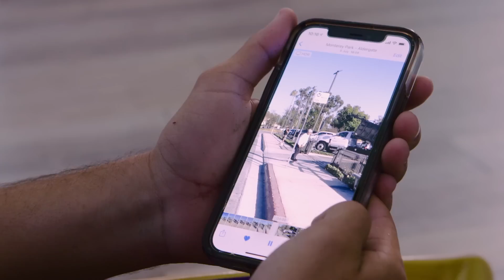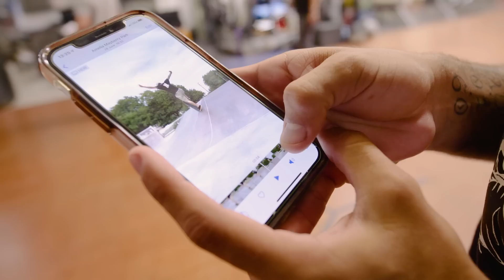From Brazil To Long Beach, Get To Know Skateboarder Lucas Rabelo | FIELD DAY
From demos, to signings, to photoshoots, to hitting the streets for the next video part, pro and am skaters alike seem to have the best job on earth. However, when the tours end and the contest season has mellowed out, it’s always good to be back home and enjoy skateboarding in its greatest form: low-stress, no-deadlines, and with the good homies. This is what “Field Day” is all about.

In this episode of FIELD DAY, we link up with our newest addition to the Red Bull skate team, Lucas Rabelo, in Long Beach, CA to learn more about how he started skating, his girlfriend skateboarder Aori Nishimura, training to pop higher & more.